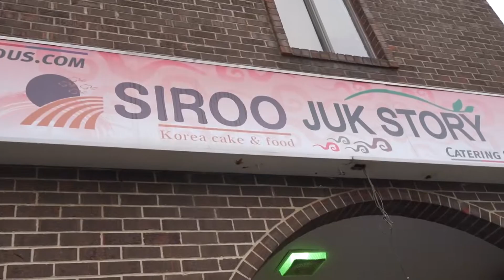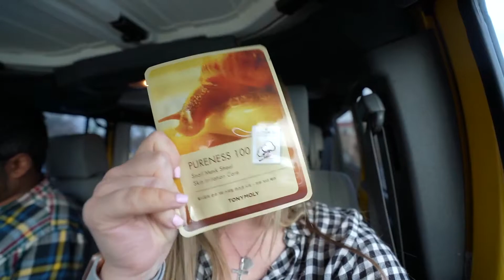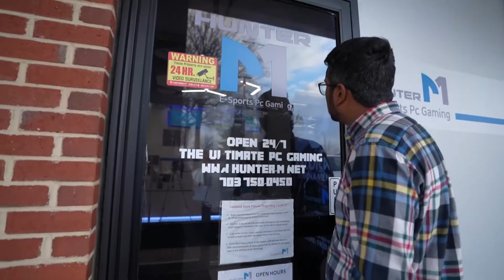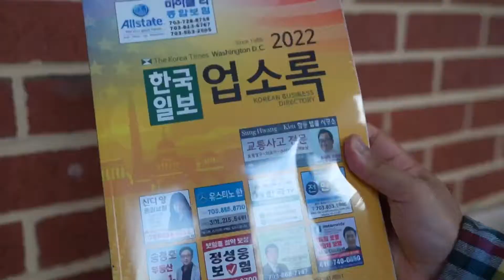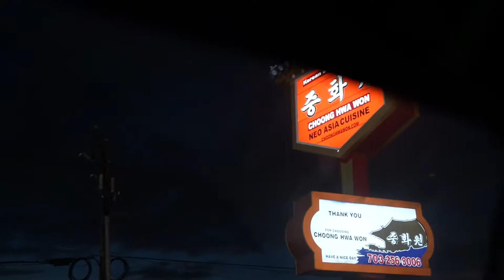A TASTE OF KOREATOWN IN AMERICA’S CAPITAL (KOREAN FOOD TOUR) ANNANDALE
Eating our way through the 3rd largest Korean community in the US's delicious restaurant scene with Juuk, pastries, and noodles + a little shopping :)

Siroo and Jukstory
Breeze Bakery Cafe
Tony Moly
Lil' Thingamajigs
Choong Hwa Won
H - Mart